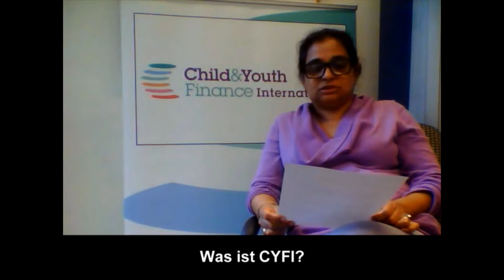Videogruß von Jeroo zum Bundeswettbewerb Finanzen 2012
Jeroo Billimoria - Geschäftsführerin CYFI - begrüßt die Teilnehmer des Bundeswettbewerb Finanzen 2012 in Berlin.